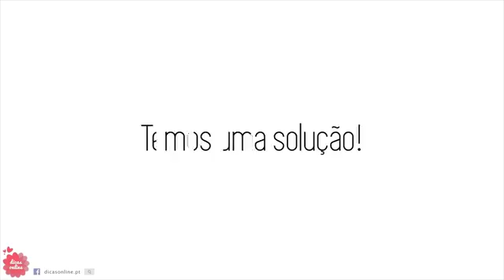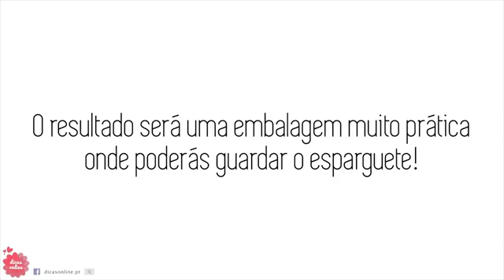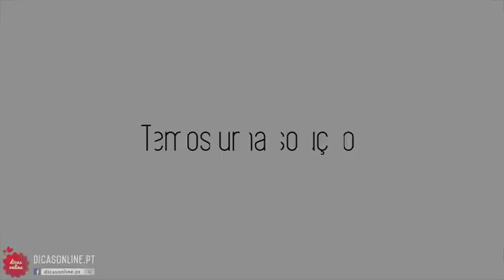Dicas Dia a Dia